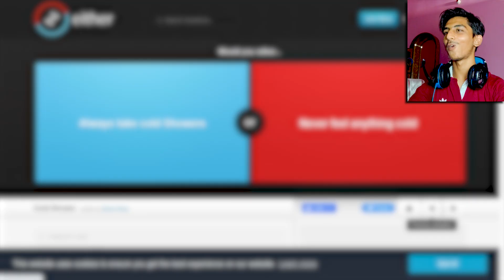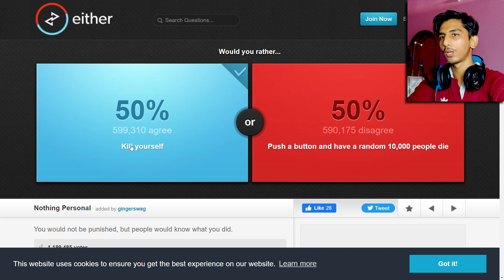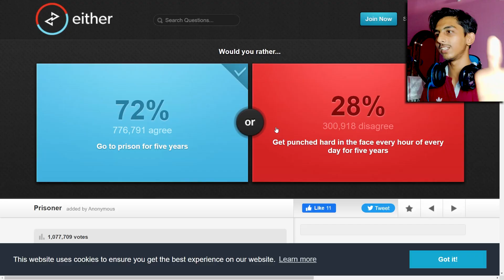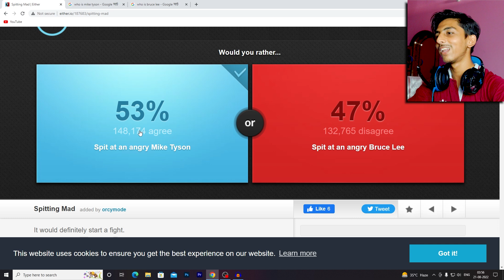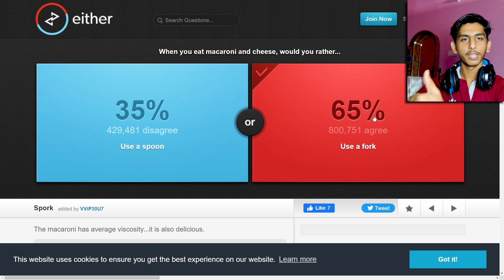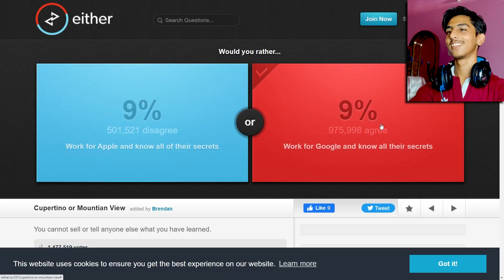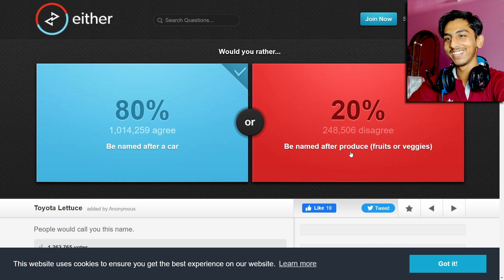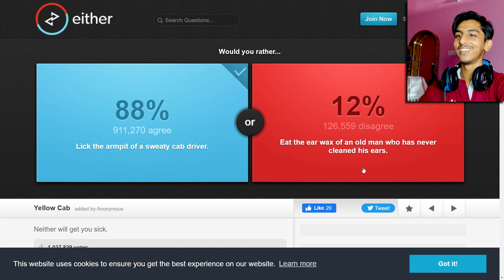ITNI HARD CHOICES (WOULD YOU RATHER) Either.io #1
Mereko ameer banne me madad kreen